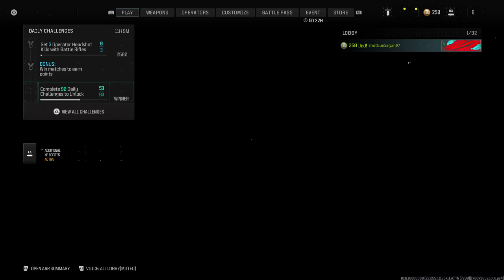Last minute clutch fail pt.2 Call of Duty® Modern warfare III Vid#109 (Tdm) Underpass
We were literally ONE! point away from victory smh enjoy as well vid#110 is coming soon.